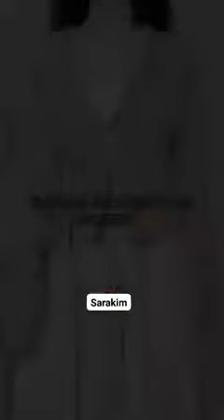Jungkook এর কপালে দুঃখ আছে 🤣🤣🤣bts